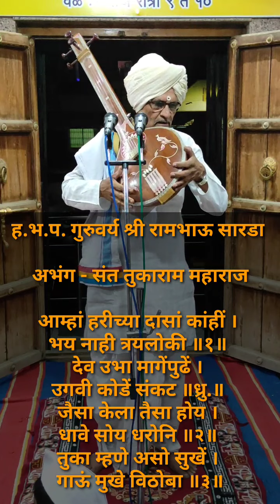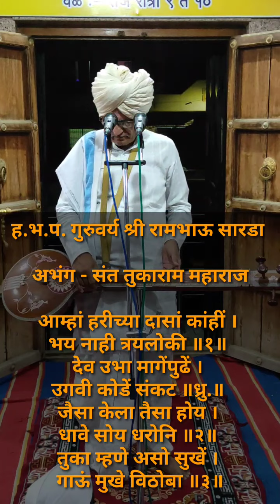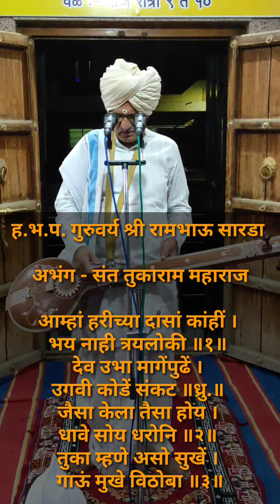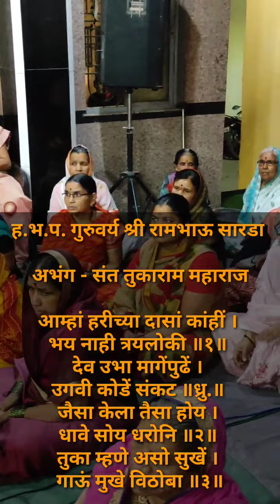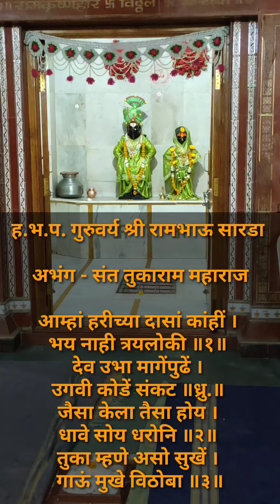आम्हां_हरीच्या_दासां_कांहीं_भय_नाहीं_त्रय_लोकी | ह.भ.प.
अभंग क्र.१६६०
ह.भ.प. गुरुवर्य श्री रामभाऊ सारडा

अभंग - संत तुकाराम महाराज

आम्हां हरीच्या दासां कांहीं ।
भय नाही त्रयलोकी ॥१॥
देव उभा मागेंपुढें ।
उगवी कोडें संकट ॥ध्रु.॥
जैसा केला तैसा होय ।
धावे सोय धरोनि ॥२॥
तुका म्हणे असो सुखें ।
गाऊं मुखे विठोबा ॥३॥

 अर्थ :-

आम्हा हरिदासांना त्रेलोक्या मध्ये कोणत्याही प्रकारचे भय नाही कारण आमच्या मागे पुढे प्रत्यक्ष देव उभा आहे. आणि सर्व संकटापासून तो आमचे रक्षण करतो. भक्त ज्या स्वरूपाचे चिंतन करतो देव ते स्वरूप धारण करतो व त्यांच्या मदतीला नेहमी सज्ज असतो आणि भक्तांचे कार्य करण्यासाठी तो नेहमी तत्पर असतो. तुकाराम महाराज म्हणतात आम्ही नेहमी आमच्या मुखाने हरीचे नामचिंतन करू व सुखाने राहू.